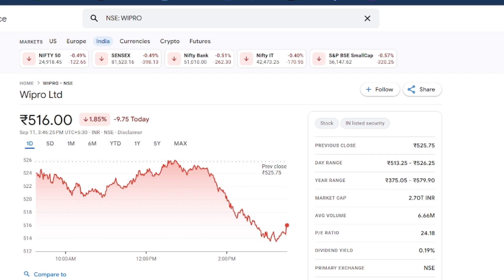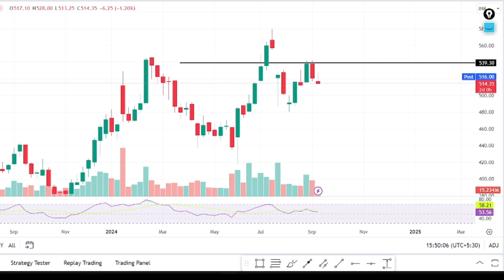wipro share latest news | wipro share news today | wipro share analysis | wipro target price